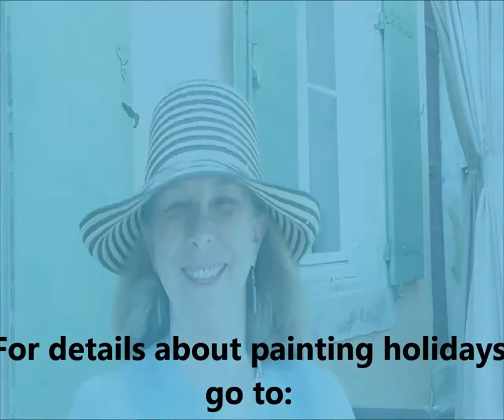Andrea talks about her painting holiday last week.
Here is a short interview about a lady who was a student in my on line watercolour painting courses. In fact she loved the courses so much she came on a painting holiday

Come on a painting holiday with me, Nicola Blakemore in the south of France.